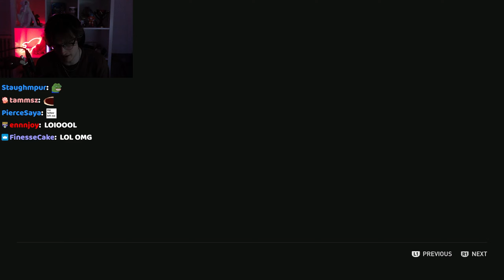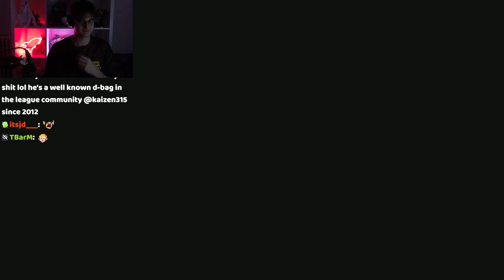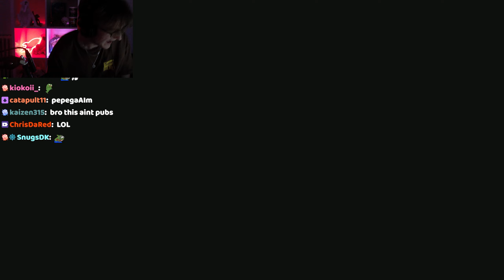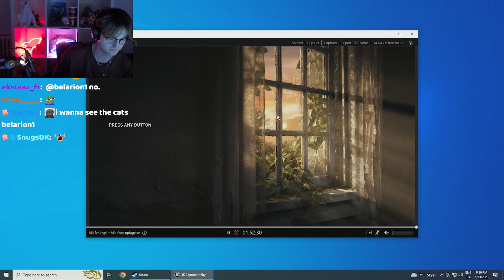Mande Plays The Last Of Us Part 1 (EP 2)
Mande Plays The Last Of Us Part I (EP 2)
This is the 2nd channel of Mande, Like and sub if you like watching Mande play variety games.
This channel will be used to upload variety vods regularly.